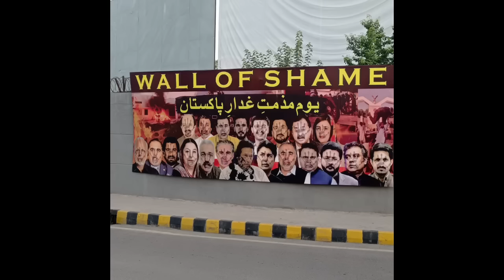imran khan latest update, justice amir farooq, Big relief of 2 judges to Imran Riaz khan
We Give analysis and Exclusive Details on Pakistan Current Affairs International Relations Defense News & Exclusive News on Any Major Issue Across The World